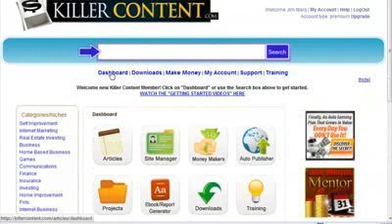Copywriter-Killer Content Review - Real Review of Killer Content by Socrates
Real comprehensive review of Killer Content. I purchased the Killer Content System by Socrates and did a full review on my website. Check it out at the link above.